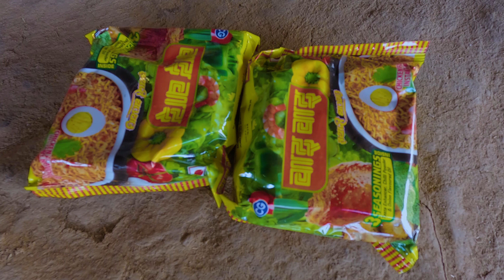Mr Nati feeding maize to goat || Husband helping pregnant wife to carry woods@pastorallifeofnepal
Hello & Namaste ! A warm welcome you all in our new Channel ''Mr.Nati & Manjita''. We are new young couple from Rural Nepal & starting new goat hut in pastor Nepal. We are Mr. Nati ( UMESH RAI ) & Manjita Rai. We bought Surya's shelter and starting new life in own way.Thankyou so much for visiting us, loving & supporting us.

                                                                        -  Lot's love form Mr Nati & Manjita